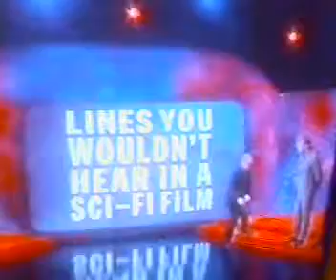mock the week scenes unlikely to be in sci-fi film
jokes about darth mall's mother's name and funky shit danncing.